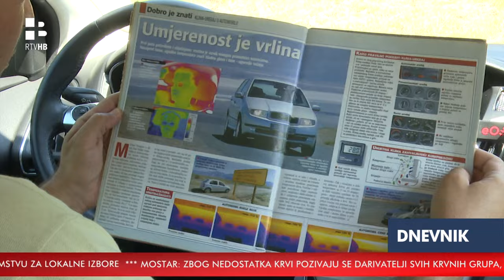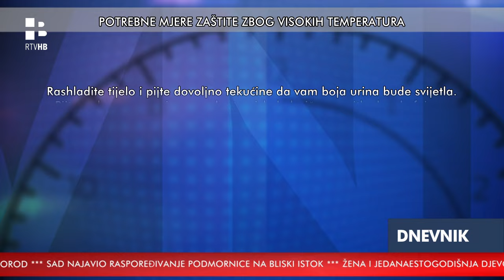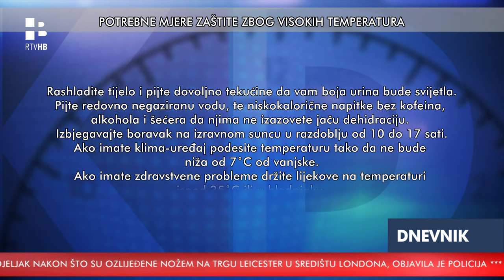RTV HB | BiH od danas pod crvenim alarmom